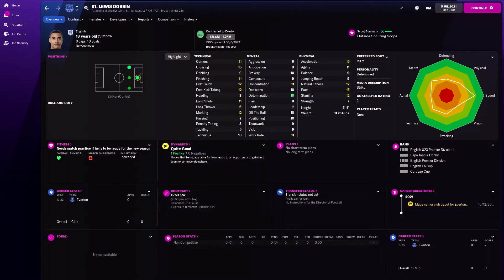Lewis Dobbin in FM22 Full Player profile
Lewis Dobbin Football Manager 2022 Progression
Lewis Dobbin Football Manager 2022 Development
Lewis Dobbin Football Manager 2022 Wonderkid
Lewis Dobbin Football Manager 2022 Potential
Lewis Dobbin Football Manager 2022 Career